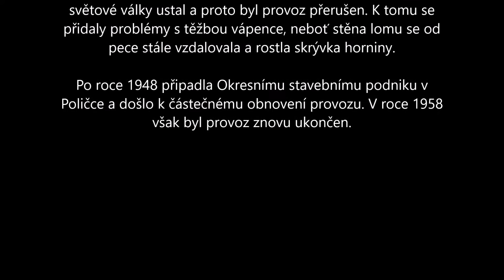Urbex Chladkova vapenka